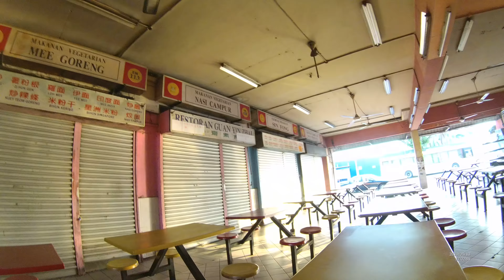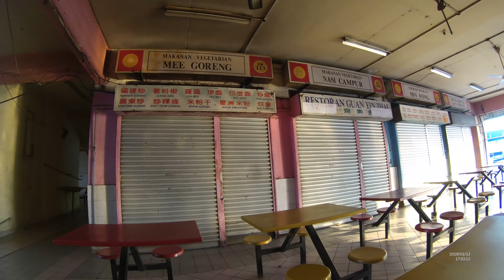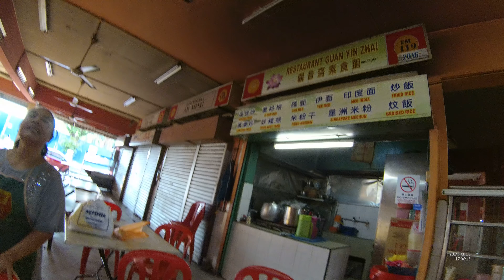Malaysia Street Food 71 Part.2 Vegetarian Pasar Klang YN010385